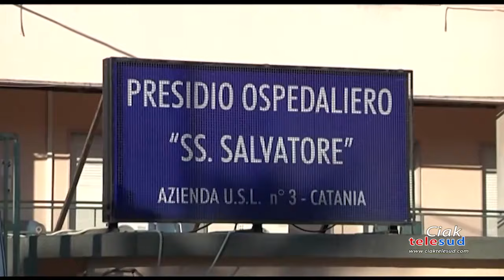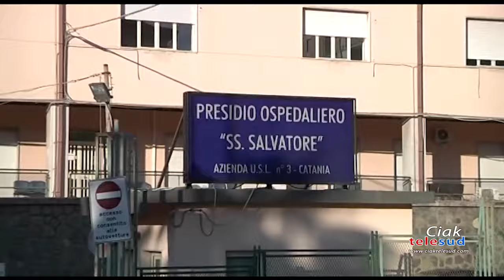Paternò, l’ospedale “centro spoke” per le malattie infiammatorie dell’Intestino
L’ospedale di Paternò individuato come “centro spoke della rete” per la cura delle malattie infiammatorie croniche dell’Intestino. Il deputato Ciancitto: «Buon risultato nella riorganizzazione della sanità»